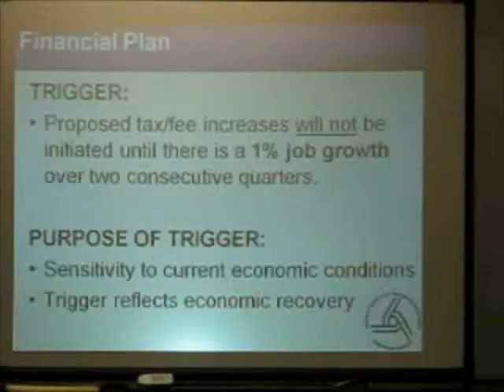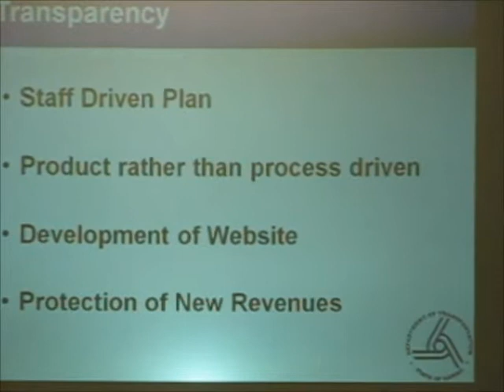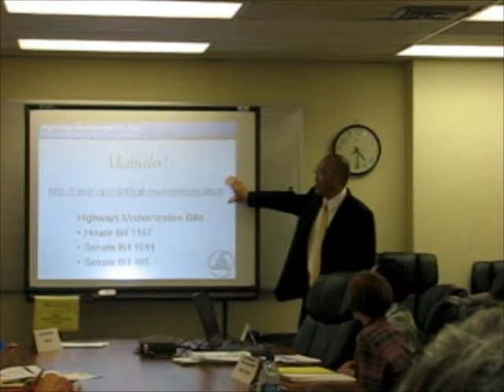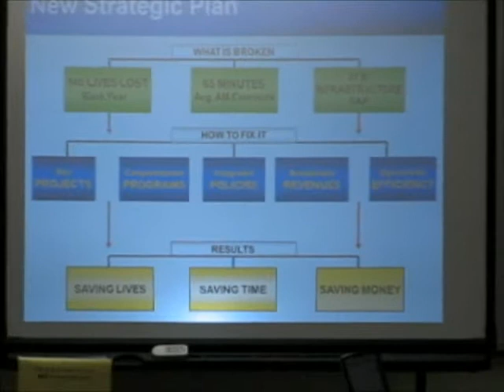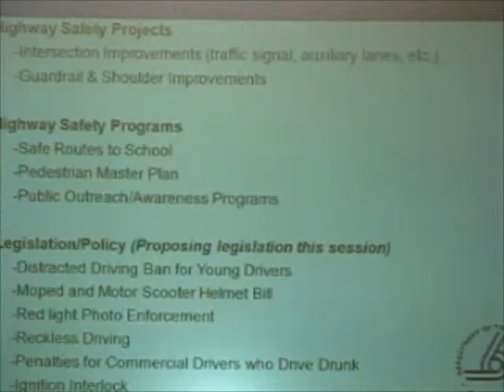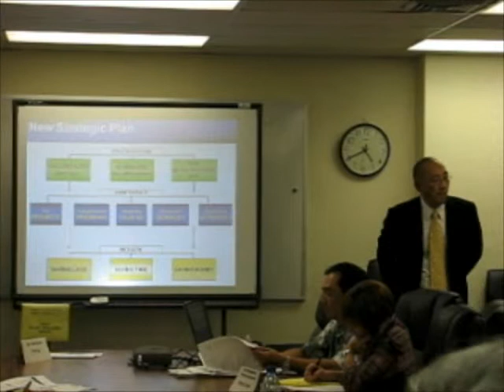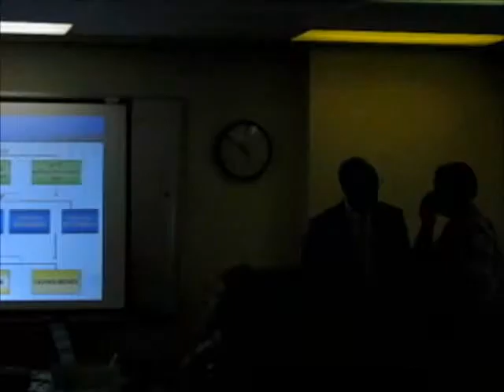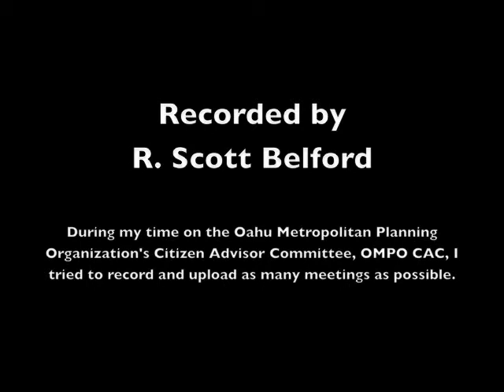OMPO CAC February 2009